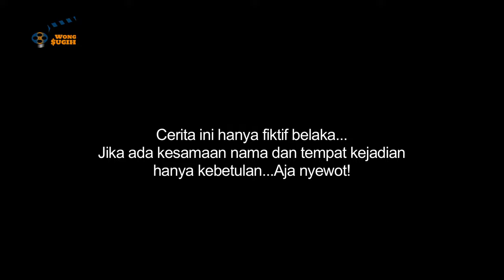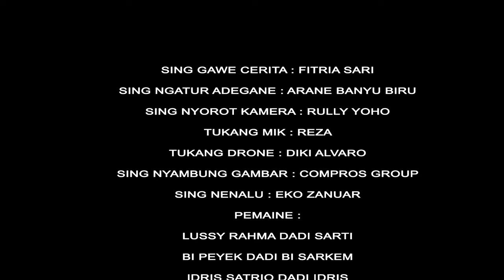MERTUA MABOK DUIT EPS 1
matur suwun sampun sabar ngenteni FILM sing CHANNEL WONG SUGIH..

FILM DI PEGAT MERTUA isine langka niat nyinggung sapa bae.. bokat ana ARAN, TEMPAT KEJADIAN atawa apa bae sing mirip2 .. pastine dudu di sengaja apamaning arep ngeceh.. kabeh isine mung cuma FILM, dadi punten AJA NYEWOT..
met sing baguse, buang sing blesake..
matur suwun..

contact bisnis & endorsment

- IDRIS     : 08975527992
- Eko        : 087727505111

merdekaaaaaa.. !